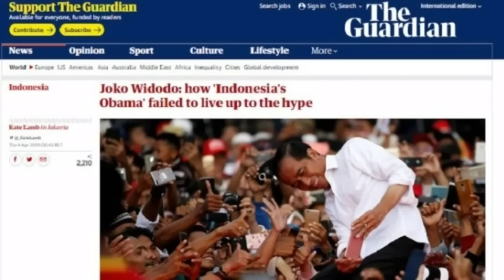JOKOWI OBAMA NYA INDONESIA;PRESIDEN JOKO WIDODO;BARACK OBAMA;SIDANG PUTUSAN MK;THE GUARDIANS;KATE LA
The Guardian, media asal Inggris yang terkenal di dunia itu secara mengejutkan meloloskan artikel berjudul Joko Widodo: how `Indonesia`s Obama` failed to live up to the hype yang ditulis oleh wartawan senior Kate Lamb. Dalam tulisan tersebut Jokowi dan Obama memiliki kemiripan, yaitu mendapat simpati rakyat secara instan sekaligus gagal dalam mengelola negara.

Kate Lamb merupakan bukan nama asing dalam dunia kepenulisan terkait Indonesia. Dia telah lama mengamati dan berinteraksi dengan masyarakat Indonesia. Dalam tulisannya itu, Kate tak hanya menguliti Jokowi dengan diksi-diksi tajam, tapi juga memaparkan opini-opini publik mengenai Jokowi.

Kate menilai Jokowi sebagao `Obamanya Indonesia` untuk menggambarkan kemiripan keduanya dalam meraih simpati rakyat secara instan sekaligus mensejajarkan kegagalan keduanya dalam mengelola negara.

Kate juga menuliskan kritik dari beberapa pengamat mengenai "Indonesia Maju" yang menjadi jargon kampanye Jokowi. "Maju ke mana?", sindir Kate dalam tulisan yang terbit belum lama ini.

Selain itu, Kate menyampaikan pernyataan keras seorang analisis yang menyebut Jokowi sebagai tabula rasa berideologi kosong karena sebagai pemimpin, Jokowi kurang visioner ketimbang para teknokrat.

Dengan perinci, Kate juga memaparkan bahwa Jokowi yang dirayakan sebagai presiden non militer, ternyata justru memilih anggota kabinet dan lingkaran dalamnya dari kelompok para Jenderal era Orde Baru yang disebut-sebut terlibat dalam kejahatan berat perang dan pelanggaran Hak Asasi Manusia (HAM).

Artikel yang ditulis Kate Lamb ini segera mengguncang lini masa dan menarik perhatian warganet. Reaksi keras datang dari para pendukung Jokowi. Mereka pun kemudian menyerang Prabowo Subianto dan akun twitter pribadi Kate. Padahal dalam artikel tersebut, Kate juga secara tajam mendeskripsikan Prabowo.

Sumber: Majalah Milenial